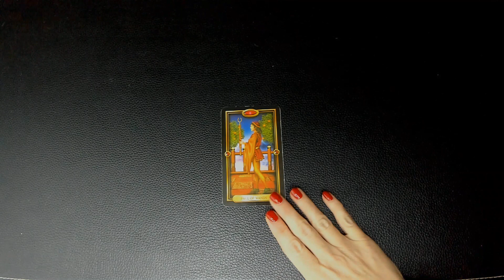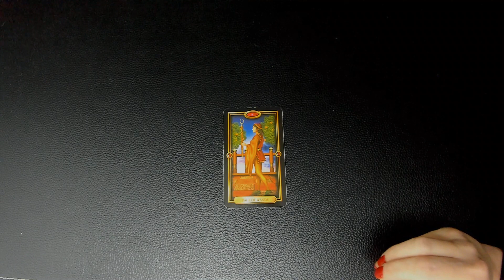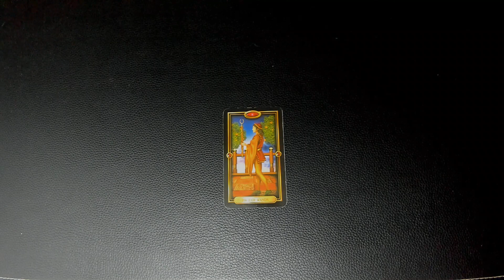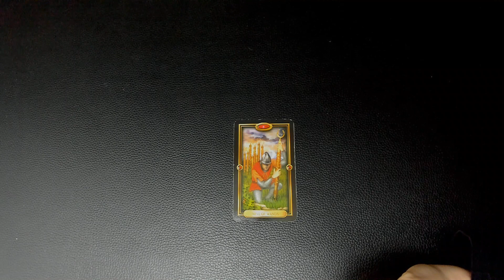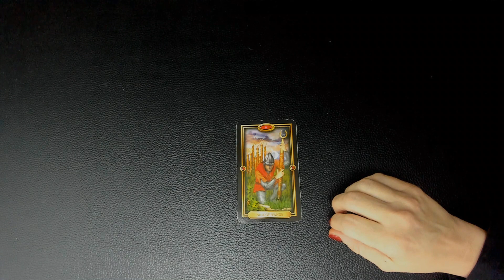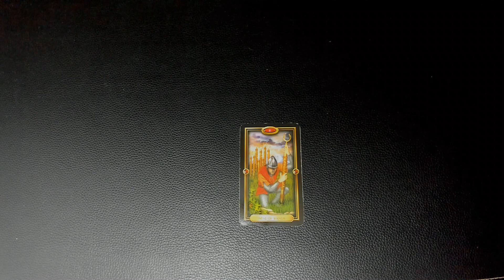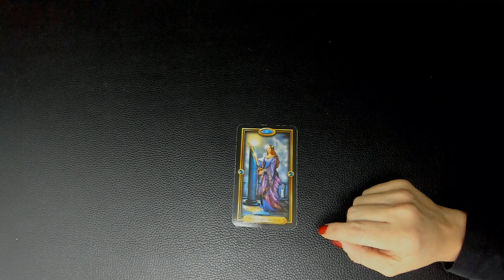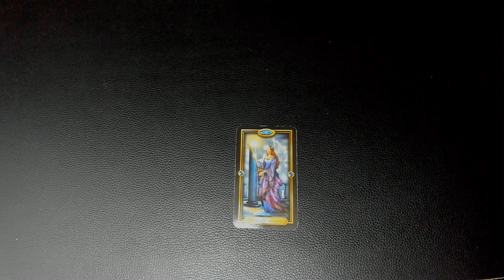JANUARY 10, 2023 TUESDAY PICK A CARD DAILY TAROT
Timestamps:
Intro: 00:00
Card 1: 1:21
Card 2: 4:53
Card 3: 9:36

Welcome to Standing in your Power! Thank you for visiting as I am so grateful that you did. The channel will provide you with tarot, crystal, and ribbon readings. It will also include astrology information. I will soon be offering readings. The information will be provided in the near future. I will not contact you or ask for money. Please be aware of scammers. All videos are general readings, not one-to-one readings. Viewers are solely responsible for how messages are interpreted and company takes no responsibility for their own life actions.